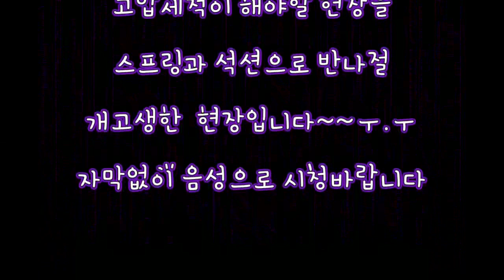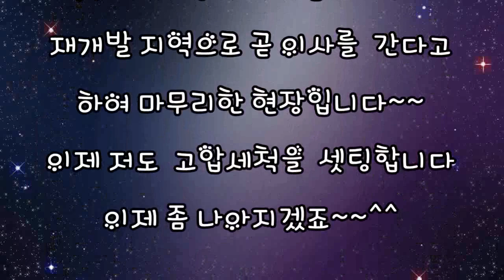스프링 반나절 뚫어 봤어? 6월1일브이로그 고압이 왜 필요한지? 보고도 몰라?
안녕하세요 누수잡고 하수구뚫는 집수리달인입니다